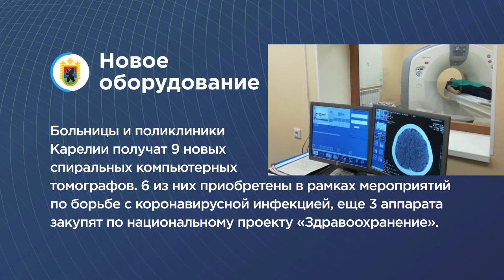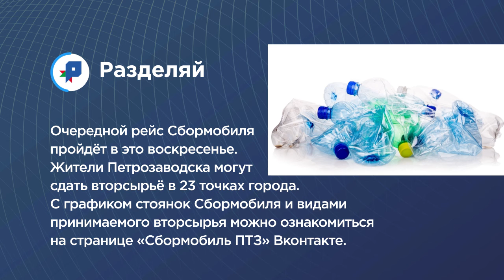Коротко | 17 июля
Мэр Сортавалы восстановлен в должности, больницы Карелии получают новые томографы, юные журналистки из Петрозаводска попали в австрийскую газету. Подробнее об этом и не только расскажем в рубрике «Коротко».